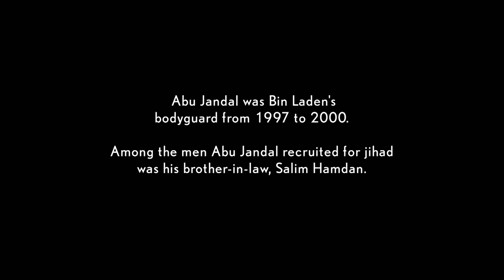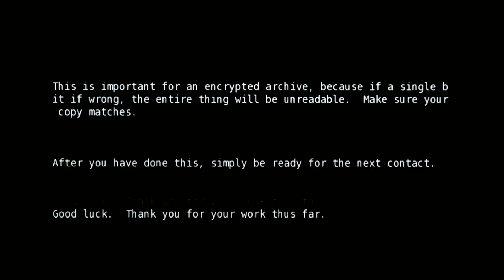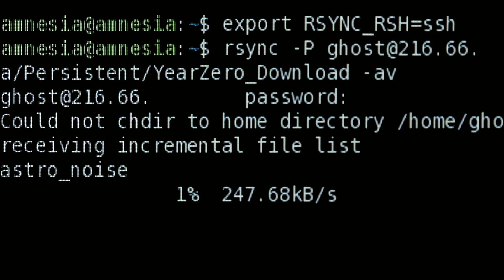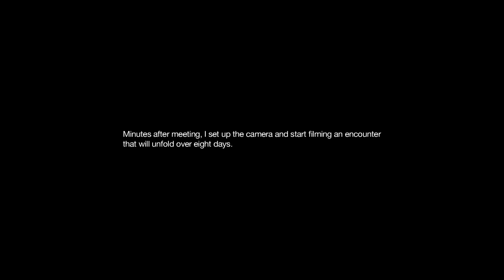IDFA 2022 | Master Talk Laura Poitras